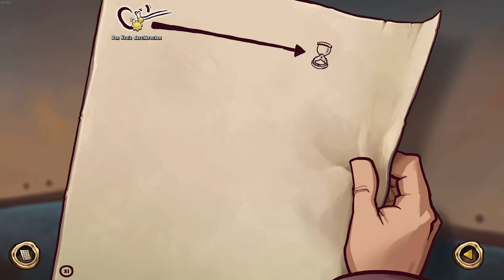GOODBYE DEPONIA 🌍🚀🛠️[013] Liebe, Mord, Hölle, Folter ⇒ Deponia The Complete Journey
⇒  Goodbye Deponia

____ Social Media ____

____ Livestream ____

____ Teilnehmer ____

⇒   Z3ntusBl4ck: goo.gl/e3Avj

____ Deponia The Complete Journey ____